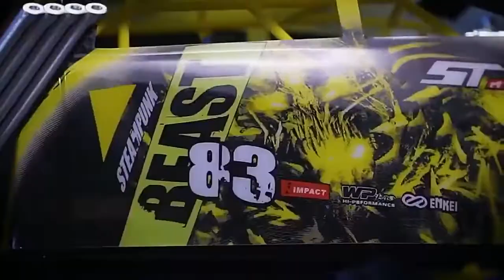2.4G Remote control car high speed drift competition radio off road control remote boy toys